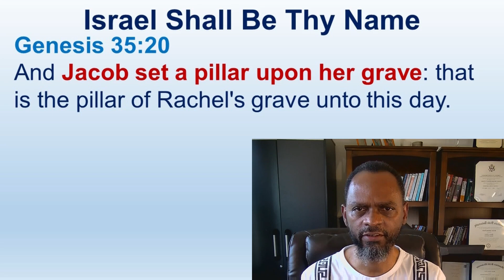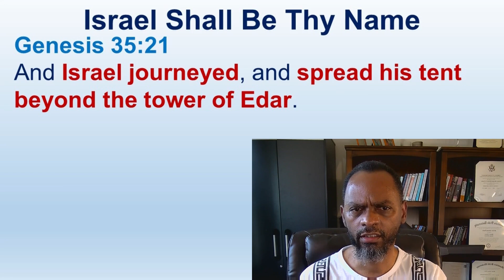Scriptures Says Ya'aqov's Is Yashar'el We Are Not A Place Or A Religion We Are A People - Genesis 35